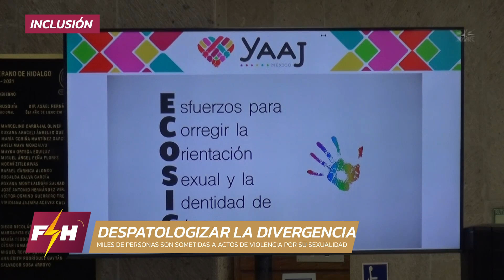⚡Conferencia "La lucha por la Despatologización de la comunidad LGBTQ+ en México"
⚡El Congreso del Estado de Hidalgo organizó la conferencia "La lucha por la Despatologización de la comunidad LGBTQ+ en México" encabezada por el diputado Luis Ángel Tenorio e impartida por Iván Tagle.⚡